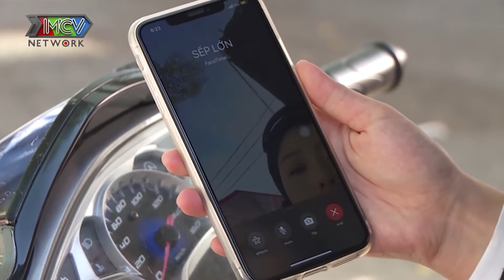Uyển Ân LÊN NHƯ GIÓ từ osin thành TRỢ LÝ GIÁM ĐỐC trong 1 nốt nhạc🎵 - CÔNG TY OSIN QUỐC DÂN - TẬP 13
Uyển Ân LÊN NHƯ GIÓ từ osin thành TRỢ LÝ GIÁM ĐỐC trong 1 nốt nhạc🎵 - CÔNG TY OSIN QUỐC DÂN - TẬP 13 FULL

🎬Sitcom Công ty Osin quốc dân được phát sóng vào thứ 7 và Chủ Nhật hàng tuần trên MNETFILM. Các bạn hãy chú ý đón xem nhé!